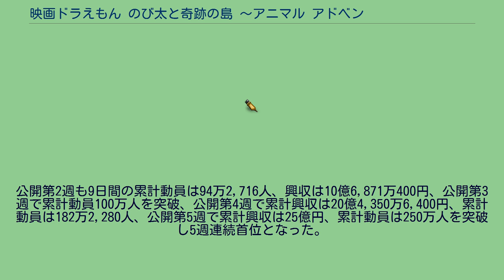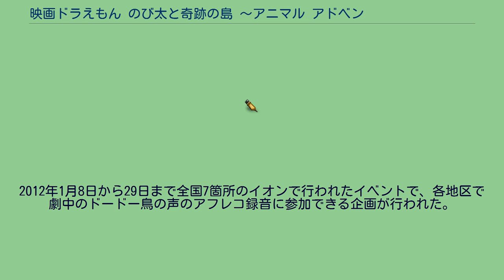映画ドラえもん のび太と奇跡の島 〜アニマル アドベンチャー〜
『映画ドラえもん のび太と奇跡の島 〜アニマル アドベンチャー〜』（えいがドラえもん のびたときせきのしま アニマル アドベンチャー）は、2012年の日本のアニメ映画。
藤子・F・不二雄の漫画『ドラえもん』17巻の「モアよ、ドードーよ、永遠に」を原作とした、映画「ドラえもん」シリーズ第32作目。
監督は楠葉宏三、脚本は前作『ドラえもん 新・のび太と鉄人兵団 〜はばたけ 天使たち〜』に続き清水東が務めている。
パパに買ってもらったカブトムシ（カブ太）が虫相撲に負けてしまった。
そこでのび太はドラえもん・ドラミに頼み込み、300年前のニュージーランドからもっと大きなカブトムシを取ろうとするが誤ってジャイアントモアを捕まえてしまった。
元の場所に戻したらきっと絶滅してしまうと思ったのび太はドラミに頼んで絶滅動物を保護する奇跡の島・ベレーガモンド島を見つけてもらう。
しかしベレーガモンド島で絶滅動物の研究をしているケリー博士の助手ゴンスケは手違いで1980年の時代からのび太そっくりの少年を連れて行ってしまうのであった。
一方、のび太はカブ太に代わりベレーガモンド島から無断で持ち帰ったカブトムシを使って虫相撲に勝つ。
それを追ってきたゴンスケに、しずか・ジャイアン・スネ夫と共にベレーガモンド島へ強制連行される。
ここから、ドラえもんたちの冒険が繰り広げられる。
主題歌は、前作『新・のび太と鉄人兵団』にゲスト出演した福山雅治が担当する。
第2期に入ってから前作までは暗くミディアムな楽曲が主題歌として起用されていたが、本作から子供が楽しく歌えるような明るい曲調の楽曲が起用されている。
劇中にもゲスト出演している子役の鈴木福が、応援隊長を務める。
また、俳優の小栗旬が、「甘栗旬」（テレビ版でも同役で出演）の役でゲスト出演した。
小栗は後年の劇場版『ドラえもん 新・のび太の大魔境 〜ペコと5人の探検隊〜』（2014年）にて再びゲスト出演する。
甘栗旬と同じく、本人をモデルにした「フーク」（鈴木福）、モブキャラ扱いの「ロッコロガールズ」（テレビ朝日及び系列局の女子アナウンサー）以外は、声優が本業ではないタレントを起用していない。
これは『ドラえもん のび太とふしぎ風使い』（2003年）以来9年ぶりで、第2作第2期映画シリーズでは初めてである。
特報や予告編からゴンスケの登場がアナウンスされており、声もオリジナルである『21エモン』と同じ龍田直樹が担当している。
第2期映画シリーズでは恒例となっているエンドロール後のおまけ映像は、鈴が消えて大騒ぎをするドラえもんと探偵姿になったのび太が登場し、ひみつ道具で画面が埋め尽くされるというもの。
その後、『ドラえもん のび太のひみつ道具博物館』であることが正式に発表された。
脚本は引き続き清水東が担当し、監督は寺本幸代が務める。
全国359スクリーンで公開され、2012年3月3、4日の初日2日間で興収5億5,261万6,950円、動員48万5,465人になり映画観客動員ランキング（興行通信社調べ）で初登場第1位となった。
またぴあ初日満足度ランキング（ぴあ映画生活調べ）でも第1位となっている。
公開第2週も9日間の累計動員は94万2,716人、興収は10億6,871万400円、公開第3週で累計動員100万人を突破、公開第4週で累計興収は20億4,350万6,400円、累計動員は182万2,280人、公開第5週で累計興収は25億円、累計動員は250万人を突破し5週連続首位となった。
5週連続首位は2005年以降の映画シリーズでは『ドラえもん のび太の人魚大海戦』を超える歴代最高となる。
最終興行成績は36億2,000万円を記録し、これは、声優陣を一新してからの新シリーズ最高記録だった2007年の『ドラえもん のび太の新魔界大冒険 〜7人の魔法使い〜』（最終興収35億4,000万円）を更新する記録となった。
第30回ゴールデングロス賞優秀銀賞受賞。
2012年3月2日放送『ドラえもん 映画公開直前スペシャル』で放送のオリジナルエピソード。
旧石器時代を舞台としている。
一部に「タイムマシンがなくなった!!」（てんとう虫コミックス22巻に収録）のシーンが使われている。
月刊コロコロコミック2011年11...